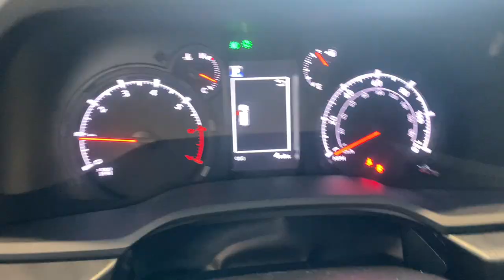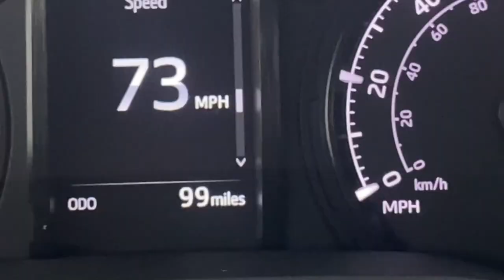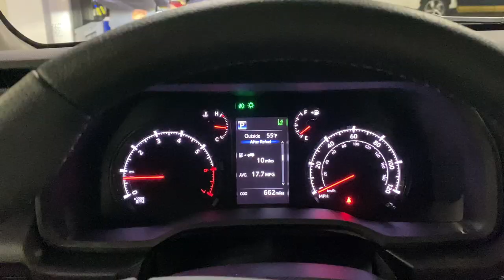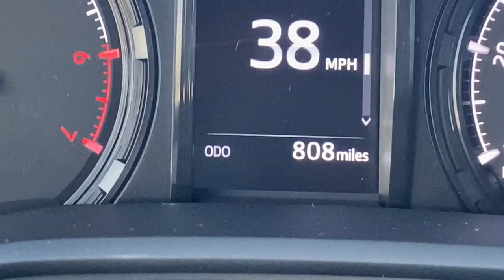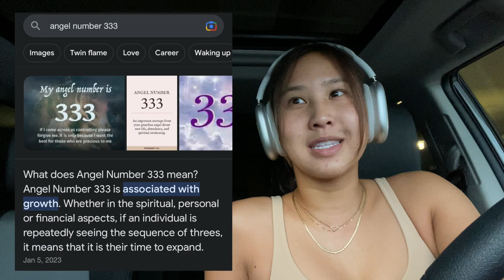I BOUGHT MY DREAM CAR (2023 4Runner)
3/5/23 I decided I wanted to get a new car. 1 week later, I made it happen!
Craziest decision of my life, but I'm so happy I did it:)
Thank you friends & family for your love & support!
Car Details: 2023 Toyota 4Runner, SR5 Premium 4x4. color: magnetic gray metallic, interior black/gray softex leather
*Updates: Decided to get a refund for purchasing the highest warranty pkg (Toyota's hold their value), front tint (20s), Hawaiian flag sticker